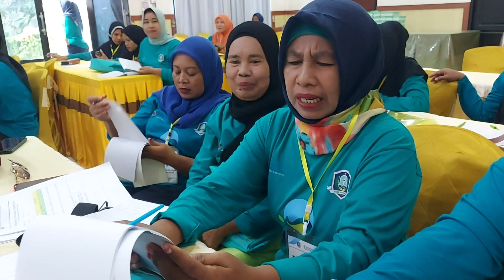Part 1. PERINDAGKOP PULAU MOROTAI. Tema Pelatihan Komunikasi Publik Mendukung Pariwisata.